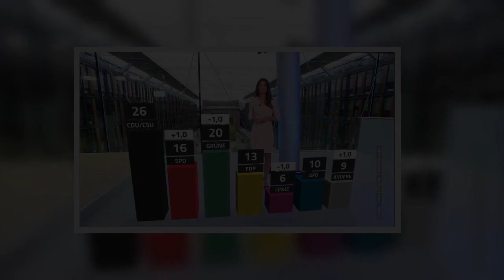Blome und Augstein streiten im "Gegenverkehr": Wer kann eigentlich Kanzler?